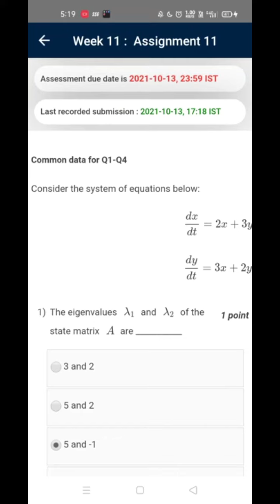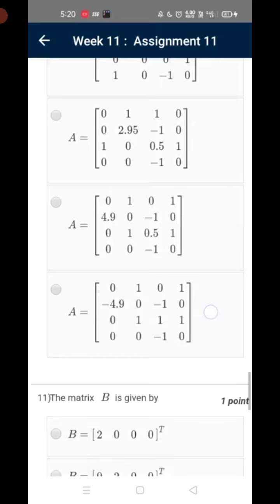Control Engineering/ NPTEL// Week 11 Assignment Answers // July- Dec. 2021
# NPTEL Courses Assignment Answer Key

# Join with us on our YouTube channel for getting more updates regarding NPTEL like  assignment, notice and others.

# Share this vedio among friends who need Nptel Assignment Answer key.